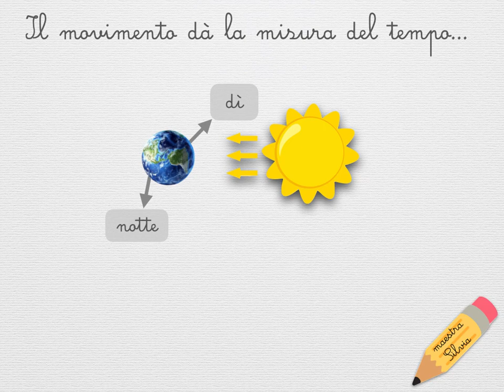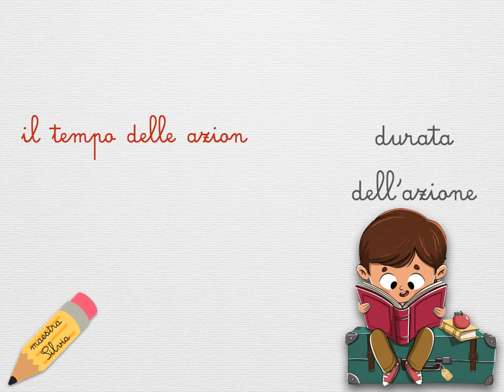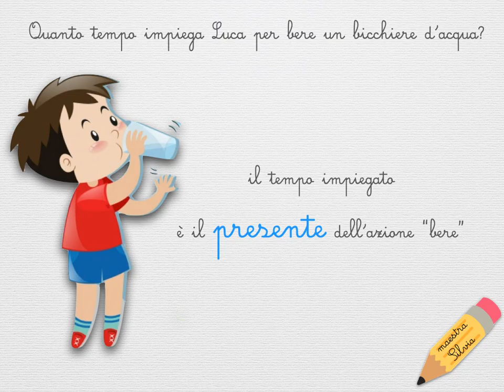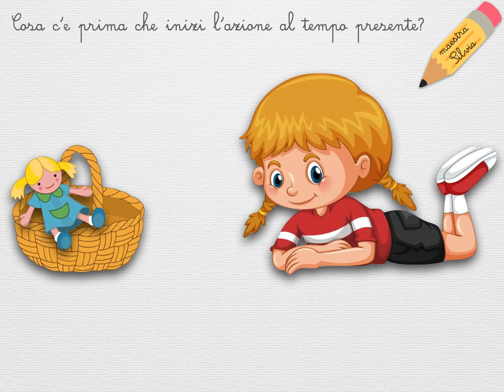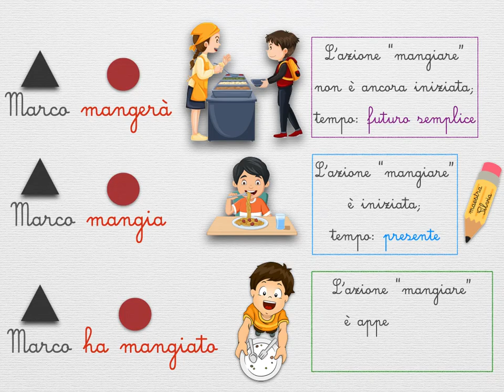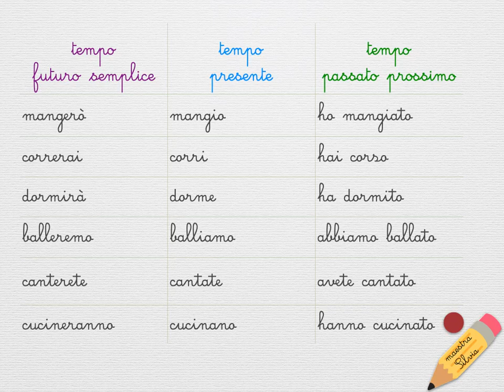ITALIANO il tempo del verbo